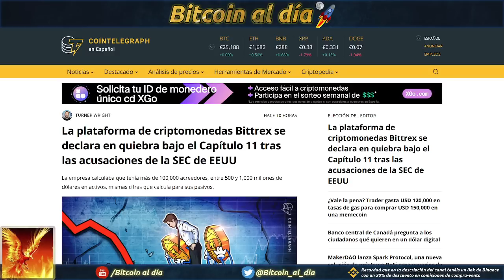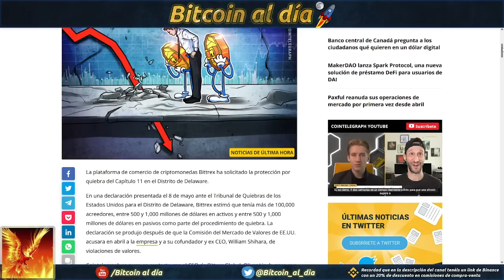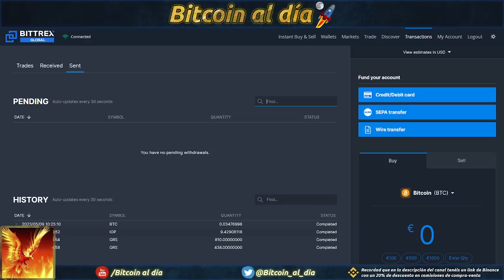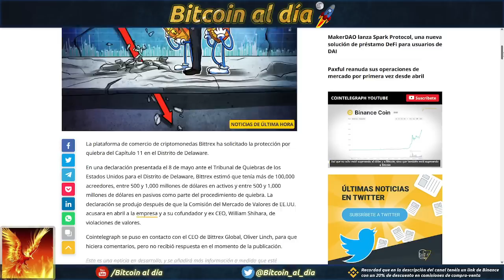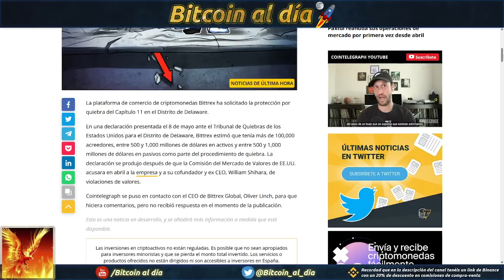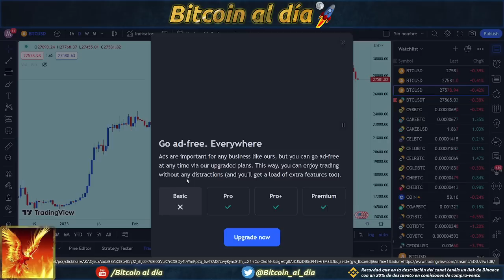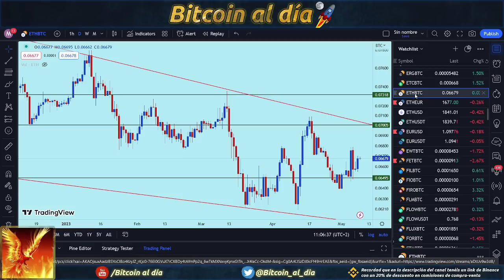Bittrex presenta capitulo 11 de quiebra. Parece una liquidación de negocio. Bitcoin zona de entrada.